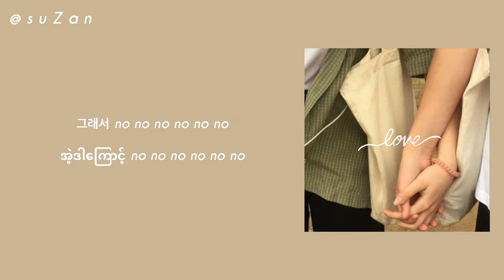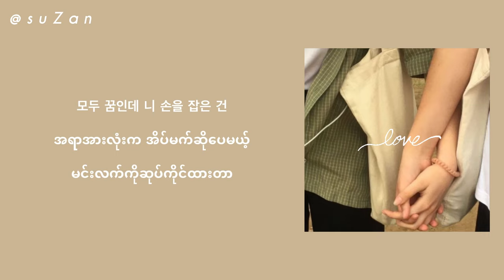리쌍(LeeSSang) - Can’t break up girl, Can’t break away boy (Feat. 정인) [mm sub]